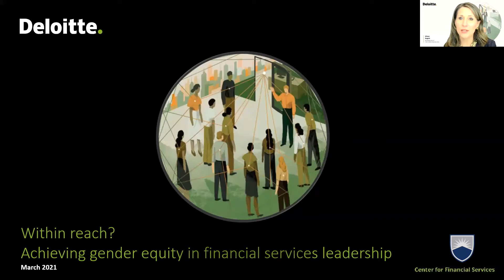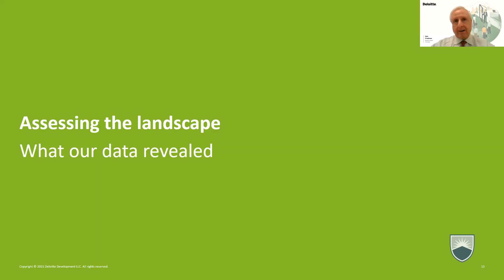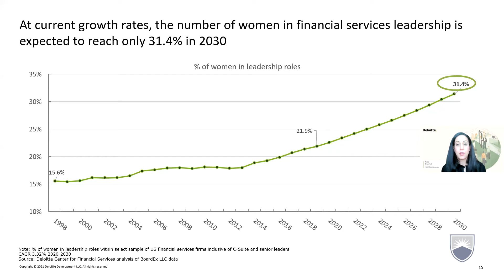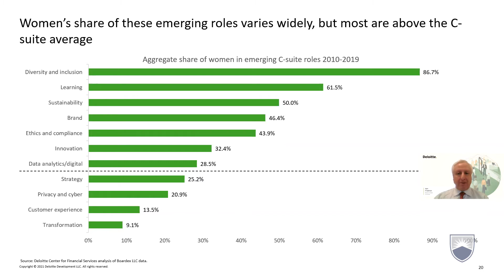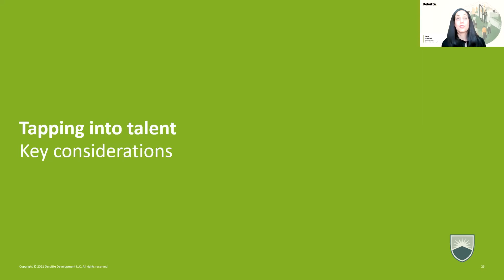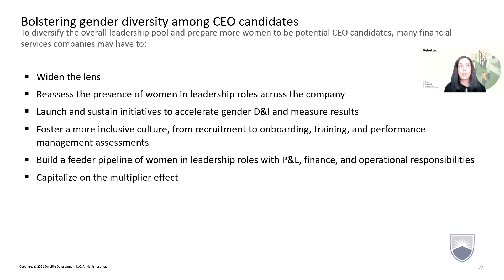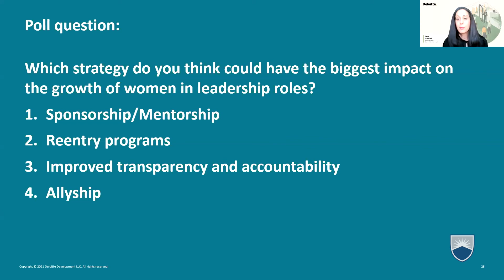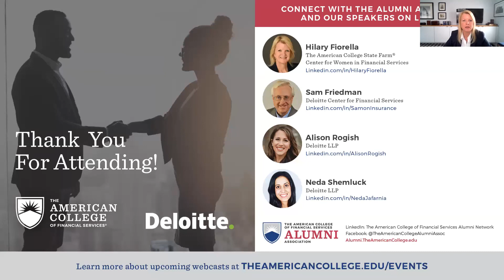WEBCAST: Achieving Gender Equity and Diversity in Leadership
In this webcast moderated by Hilary Fiorella, Executive Director of The American College Center for Women in Financial Services, the team from Deloitte will discuss their analysis of how women have fared in leadership roles at US financial services institutions, as well as how greater diversity and equity might be achieved to the mutual benefit of women and their employers.

For more information on the Center for Women in Financial Services